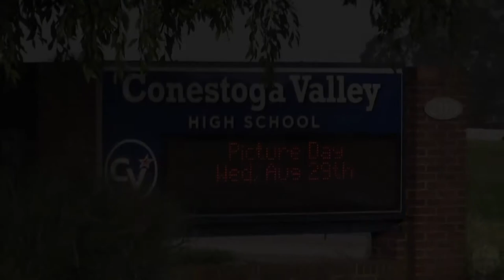CV Today 4-24-19